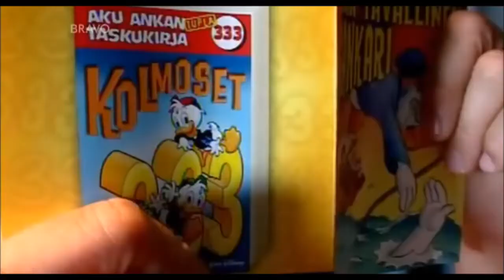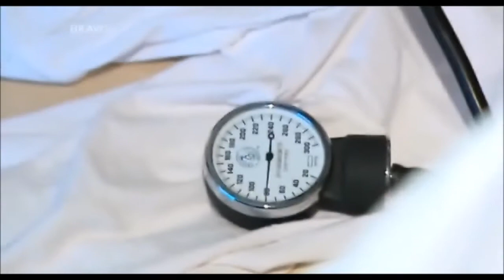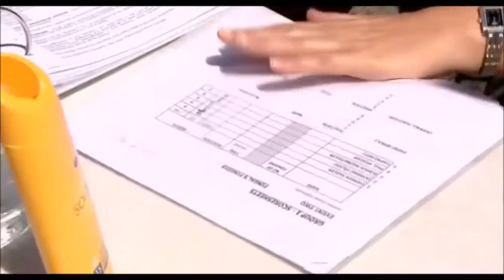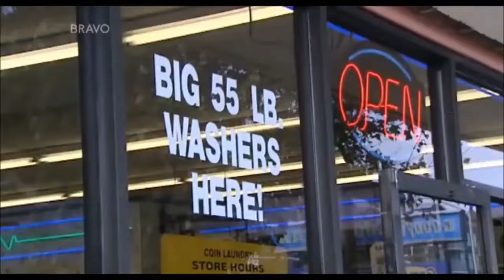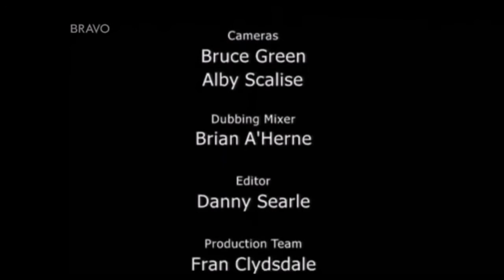Worlds Strongest Man 2007 Behind the scenes Documentary